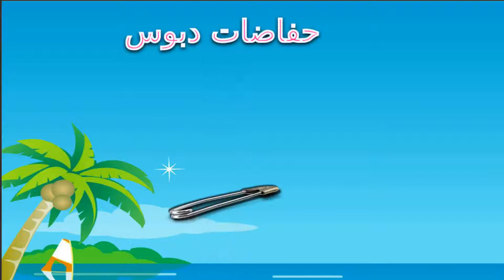لعب الأطفال مع الحيوانات - فيديو أغنية للأطفال - أغاني الأطفال- جديد 2019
فيديو للأطفال , تعلم فيديو